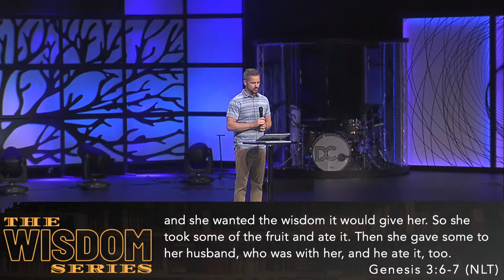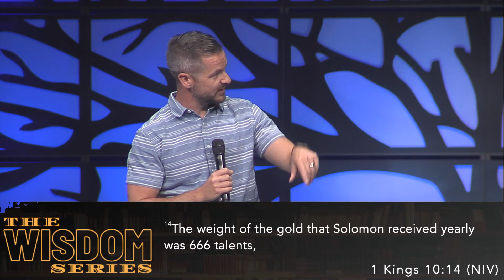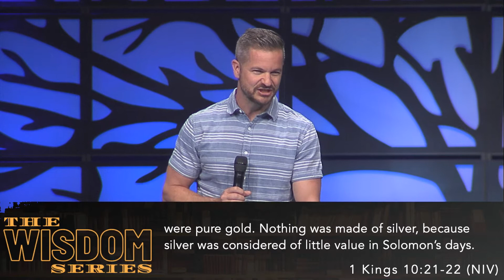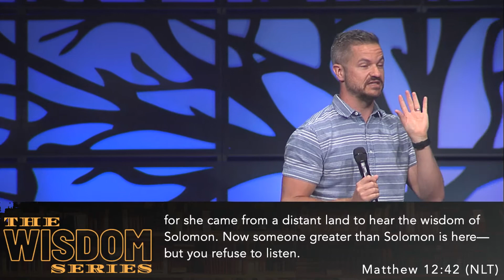Wisdom- The Wisest Fool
Service Times:
Midweek - Wed 7p
Weekend - Sun 9a & 11a

Location:
1700 S. Aspen Ave.
Broken Arrow, OK
74012

Phone: (office is open Monday-Thursday)